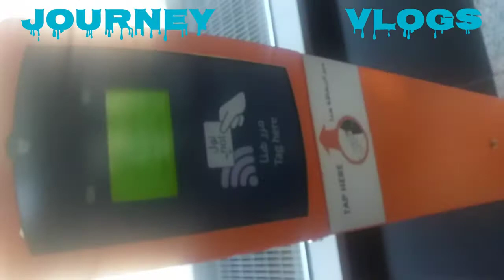Dubai Tram|Journey From Sobha Realty Metro Stn To Al Sufouh|Journey Vlogs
Travel By Dubai Tram from Sobha realty to➡ Al Sufouh
Dubai Tram🚅

TRANSPORTATION

2 MIN READ

With 11 station stops (including many landmarks), this tram offers a convenient way to get from one place to another. The Dubai Tram goes in a loop in Dubai Marina and connects it with the Dubai Metro system and the Palm Monorail. Here are all of the details you’ll need to know when utilizing Dubai’s tram system

STOPS

The Dubai Tram goes in one loop that takes approximately 40 minutes from end to end; trams run approximately every 6-8 minutes, so travelers never have to wait long. The stops are:
1. Jumeirah Beach Residence 1
2. Jumeirah Beach Residence 2
3. Jumeirah Lakes Towers : Links with the Dubai Metro
4. Dubai Marina Mall
5. Dubai Marina : Links with the Dubai Metro
6. Marina Towers
7. Mina Al Seyahi
8. Media City
9. Palm Jumeirah : Links with the Palm Monorail
10. Knowledge Village
11. Al Sufouh
As you can see, two of the stops link the with Dubai Metro and one links with the Palm Monorail. Footbridges were constructed to connect these different modes of transport. The Dubai Metro is made up of the red and green lines which is one of the world’s largest driverless metro networks. The Palm Jumeirah Monorail links the famed palm-shaped island with Dubai’s mainland.

WORKING HOURS

The Dubai Tram runs from 6:30 AM until 1 AM every day. The only difference is on Fridays when the tram opens at 9 AM (it closes at 1 AM as usual).

PRICING

The Dubai Tram has a fixed fare of AED 3 (approx. $0.82 USD) per ride, regardless of the distance traveled. Passengers must obtain a Nol Card to ride the tram; you can purchase one at any of the tram or Metro stations. A Nol Card is used by passengers to check-in and out of the tram by scanning the card at the platform screen doors. Typically residents of Dubai have blue, silver or gold Nol Cards, while travelers and visitors opt for red or silver. For passengers using a Red Nol Card, the cost is a bit higher – AED 4 per ride (approx. $1.10 USD).
Children under 5 travel for free, while those over 5 will need a Nol card.

OTHER DETAILS

Each tram carries up to 400 people and includes a section exclusively for women and children. The trams also have a gold class, which costs more per one way trip (6-8 dirhams) but offers more space and added comfort for travelers. Season tickets are also available for those who plan on using the tram rather consistently